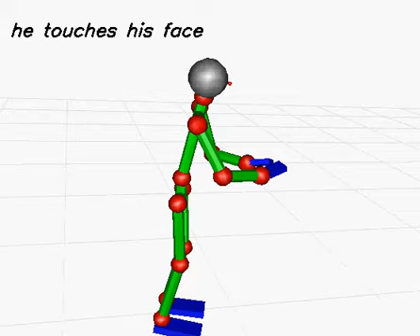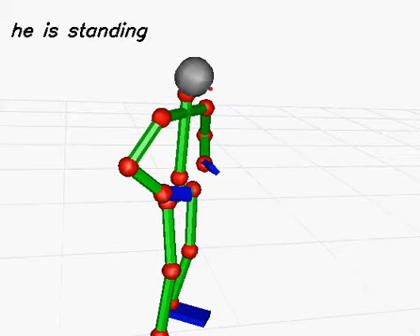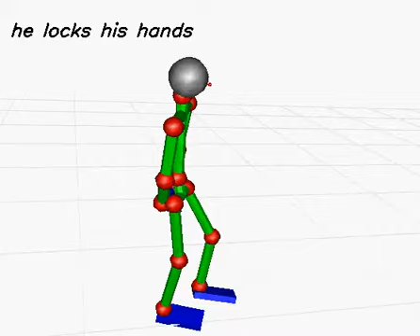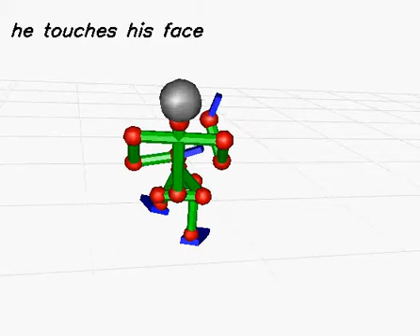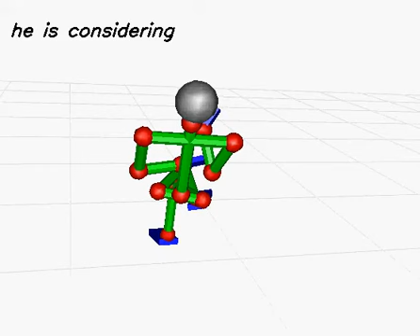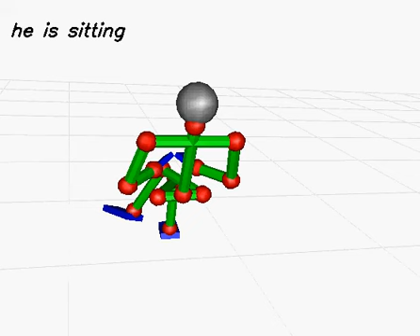20150202 cap006 (with sentence)